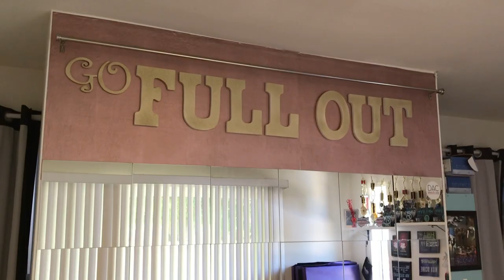"Your Number One" | Behind the Scenes!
Here is a little peak behind the scenes of the "Your Number One" concept video I worked on with Derrick Schrader.